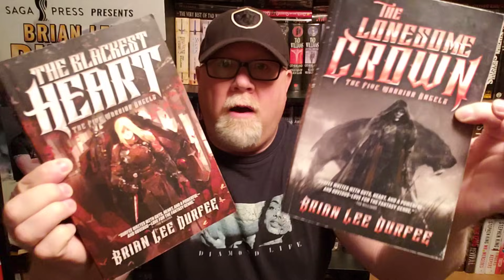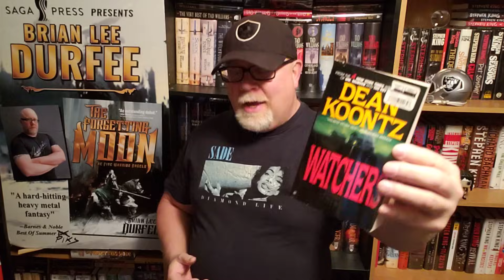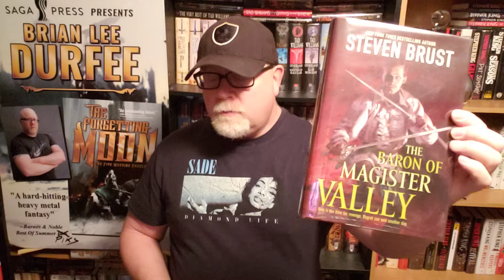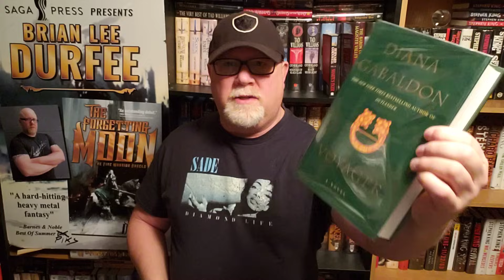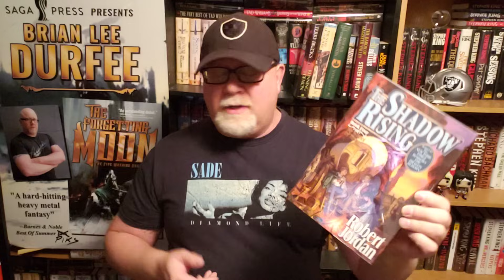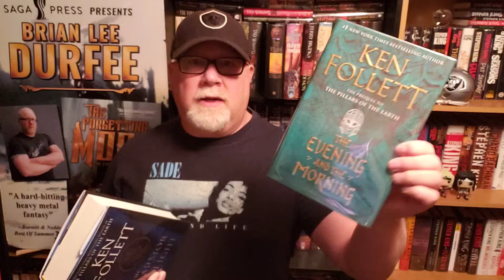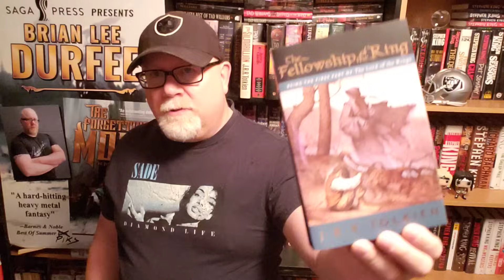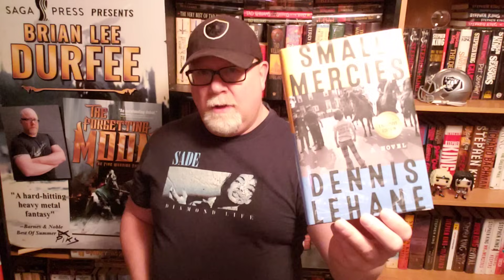TOP TEN BOOKS I READ IN 2023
Wherein our hero Durfee shows you all the top 10 books he read in 2023.